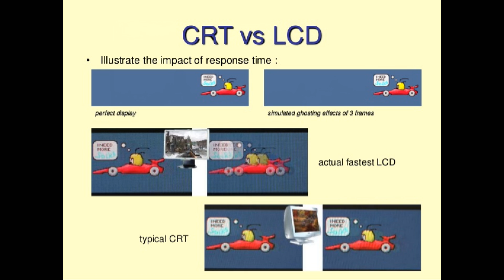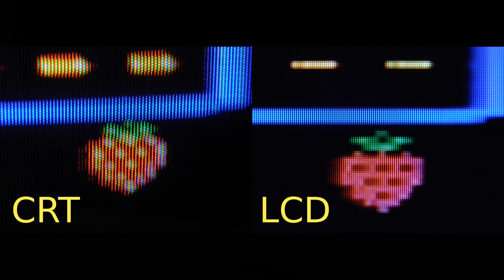My thoughts on: CRTs and why we should leave it in the Past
CRT Cathode-Ray Tube TubeTV RetroTV Retro Al gives commentary on why CRTs are outdated technology and why we should leave that technology in the past.